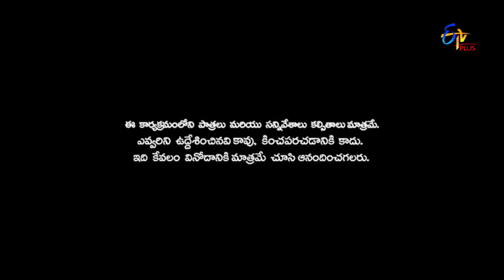Patas 2 | Intro | 25th April 2019 | ETV Plus